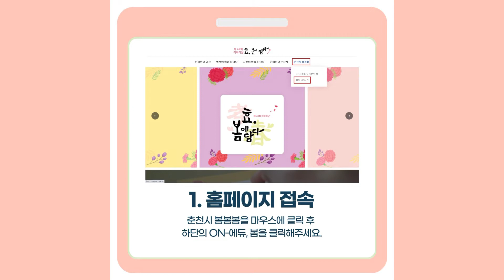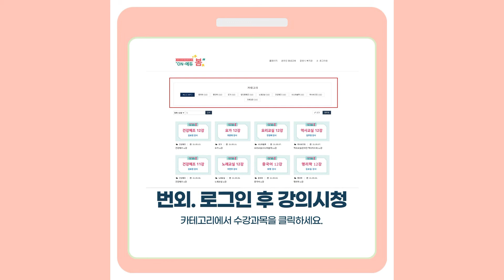춘천시 'ON-에듀봄' 수강방법 매뉴얼 소개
6월 28일(월)부터 진행되는 춘천시 봄봄봄 평생교육 온라인강의 수강방법에 대해 소개드리고자 합니다!

춘천시의 지원을 받아 4개 노인복지관이 연합하여 총 8과목을 진행하니 어르신들의 많은 관심과 참여 바랍니다 :)

춘천시 봄봄봄 온라인강의는 각 복지관 유튜브 채널과 '춘천시 봄봄봄'사이트에서 시청하실 수 있습니다!